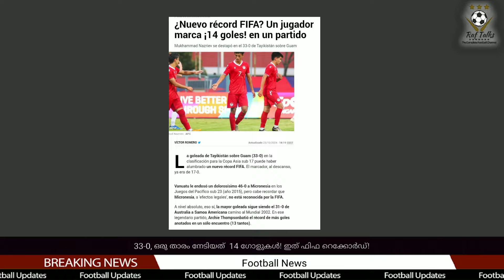33-0, ഒരു താരം നേടിയത് 14 ഗോളുകൾ! ഇത് ഫിഫ റെക്കോർഡ്! | Football News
Football News